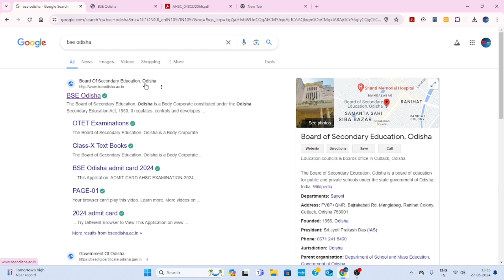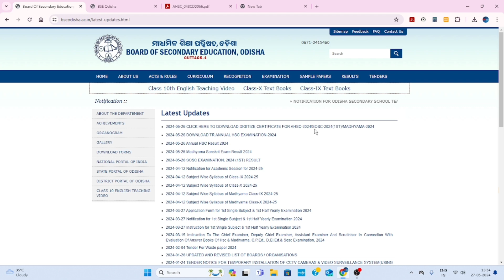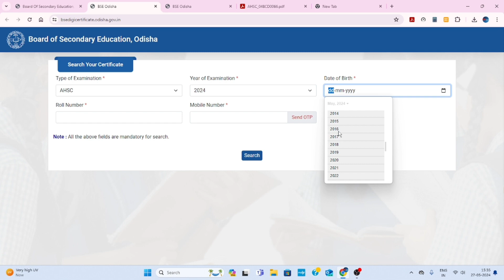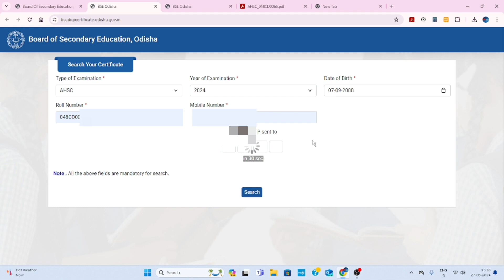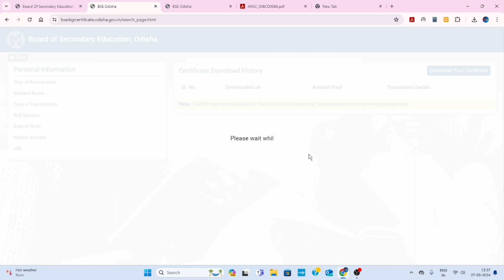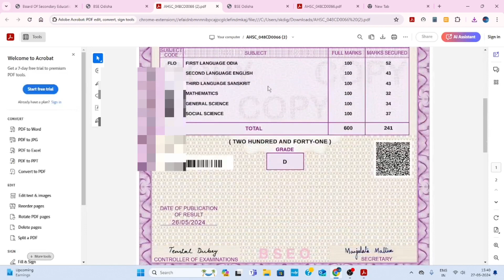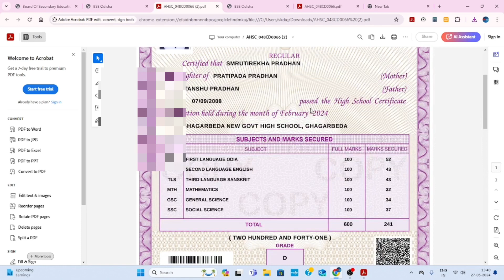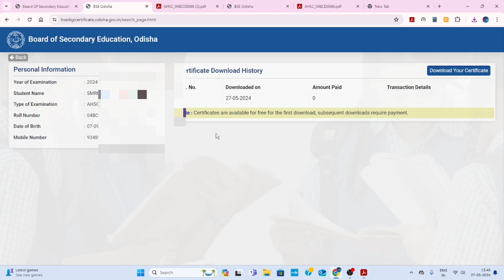10th Digital Certificate Download Odisha 2024 - Matric Digital Certificate - BSE Certificate Odisha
10th Digital Certificate Download Odisha 2024 - Matric Digital Certificate - BSE Certificate Odisha -

Your Query:

10th digital certificate download
10th certificate download
10th class certificate download
matric digital certificate download
10th marksheet download
10th class digital certificate download 2024
Digital certificate download, 10th class digital certificate kemiti download kariba
matric certificate download odisha
how to download 10th original certificate
10th bord certificate download
10th certificate online download
ssc marks memo
how to download 10th certificate online in hindi
how to download ssc long memo
how to download matric digital certificate
how to download 10th class marks memo in telugu
how to download ssc long memo certificate
easily how to download ssc long memo